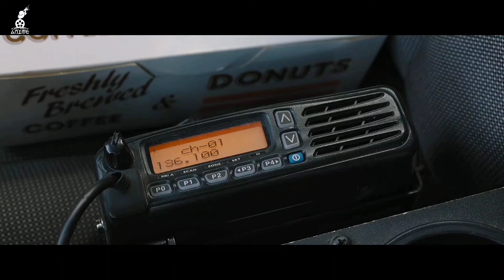Sonic Movie Explained In Bangla 😮 | Animation Movie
An extraterrestrial hedgehog is discovered by a scientist with evil intentions and plans to use his superpowers for his selfish needs.